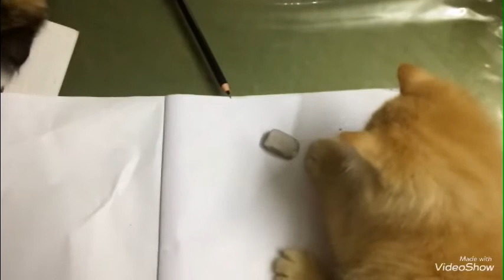My two cat's play time